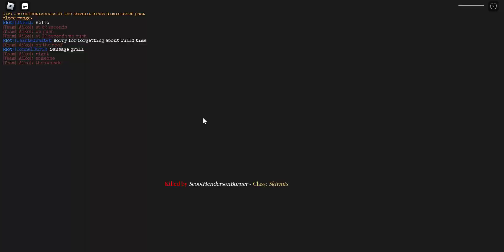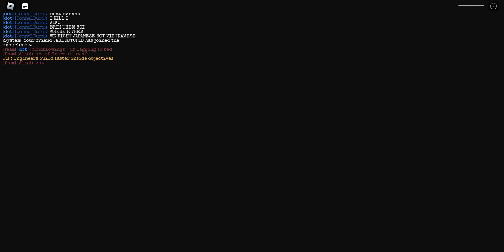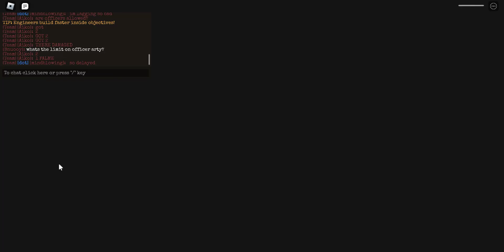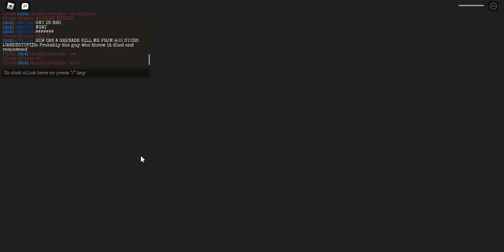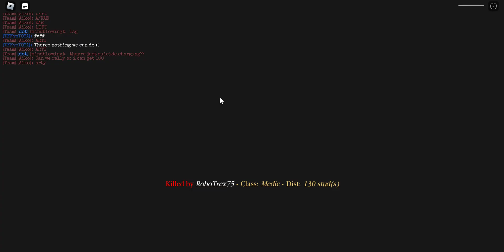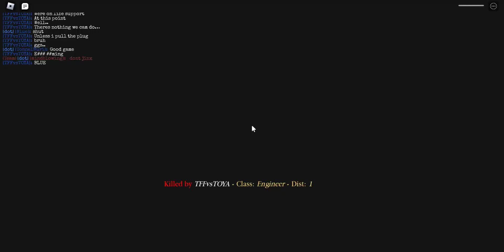Roblox Entrenched - Great Toya vs Tainted Freedom Front - Battle 3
lmoa